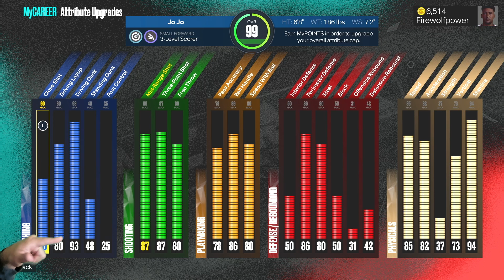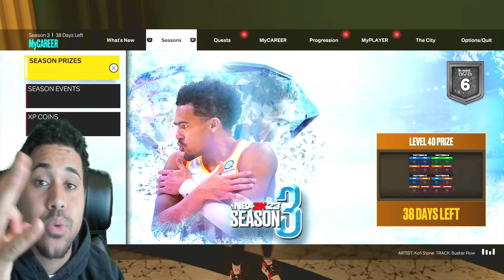My 99 Overall PointFoward Must BE STOPPED in NBA 2K23!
NBA 2K23 POINT FOWARD GAMEPLAY!